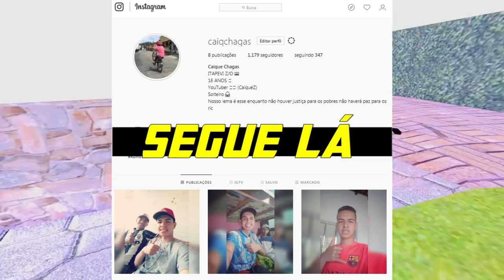GTA LIFE: ROUBARAM MINHA MOTO NA FRENTE DE CASA 🔪 EP: 75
⏬ Gta Utilizado No Vídeo ⏬

🔥 Baixa O Gta San Andreas Life 2018 V3 🔥

🔥 Baixa O Gta San Andreas Life 2018 V2 🔥

〽 Canal Do ➡

〽 Canal Do ➡

〽 Canal Do ➡

〽 Canal Do ➡

〽 Canal Do ➡

💢 Último Vídeo 💢

🚀 Que Uma Banner? ✔ JR Designer ✔

🔛 Baixa 🔛

CRÉDITOS

Onde Pego Os Mods 🔛

✅ Motos/Carros ✅

♛ C3D MODS ♛

♛ G3D-MODS ♛

♛Blog DS GAMEPLAYS♛

💸 Meu PC 💸

CPU: Intel(R) Core(TM) i3-6100 CPU @ 3.70GHz

Memória: 8 GB RAM (7.95 GB RAM utilizável)

Resolução atual: 1366 x 768, 60Hz

Que prevaleça a vontade de Deus e não a opinião dos outros!! 🙌

😓 Vó Antonia Eterna 😓

DEUS 🙏